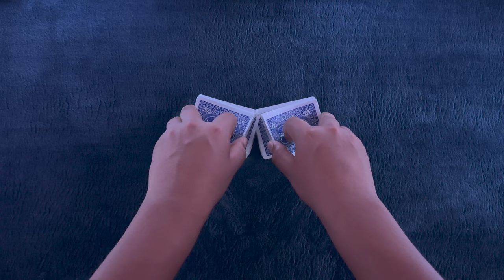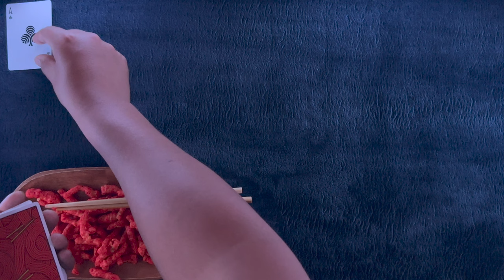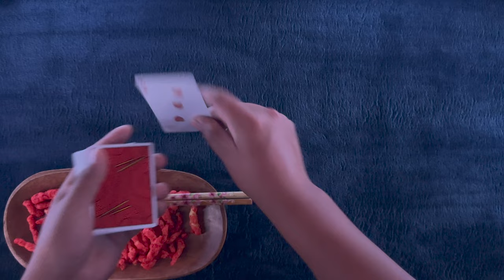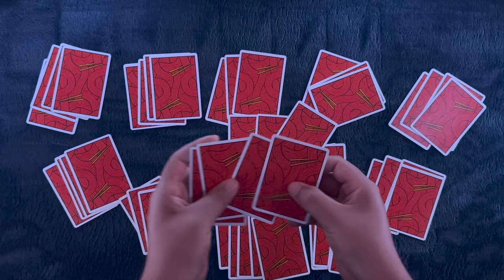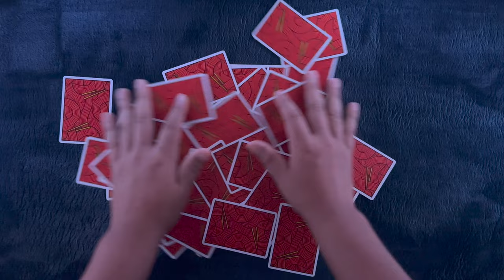ASMR Snack & Solitaire: Hot Cheetos w/ The Spicy Fire Noodle Deck ~ Solitaire #301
Tonight we continue our solitaire and snacks journey with some Hot Cheetos. Will our duo provide the heat to carry us to a win?? Get yourself nice 'n' comfy and let's play some solitaire.